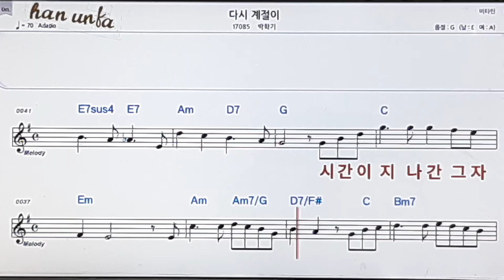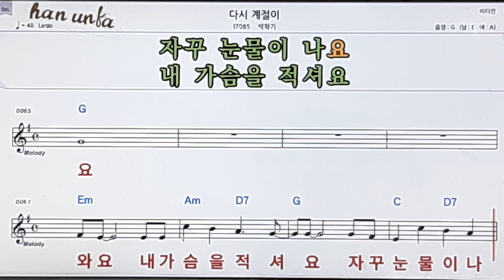다시 계절이/박학기👍노래 반주, 코드 악보,가라오케💋Karaoke*Sheet Music*Chord*MR